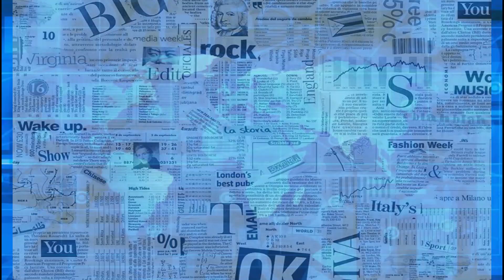Cruzeiro não prorroga empréstimo e promessa da base, de R$330 milhões, retornará ao clube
O Cruzeiro, que tem poucas chances de acesso à Série A do Campeonato Brasileiro, já começa a planejar a temporada 2022. Por mais que tenham algumas partidas a disputar na Série B, o consenso é de que é hora de iniciar os planos para o próximo ano, principalmente na montagem do elenco que irá defender o clube.